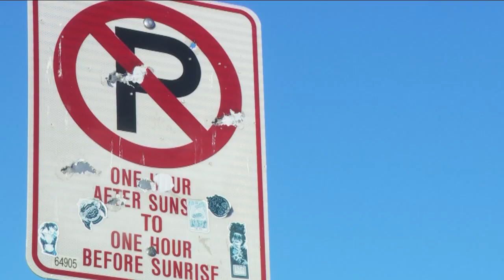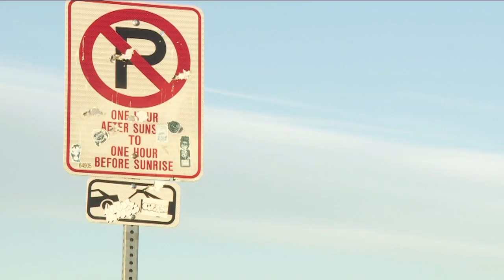Jeffco county commissioners support proposal to close Lookout Mtn. Road at night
With the support of the Jefferson County Board of Commissioners, a proposal to close Lookout Mountain Road to vehicles overnight is moving forward.